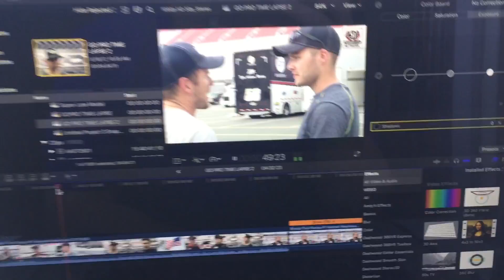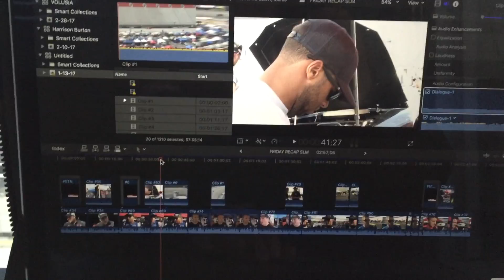Practice Day #1 at THE SHORT TRACK US NATIONALS